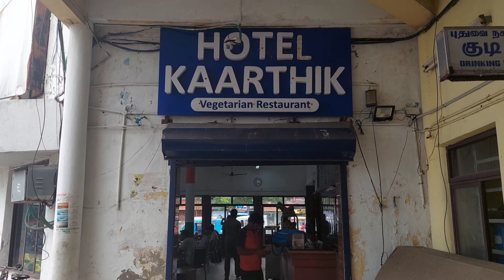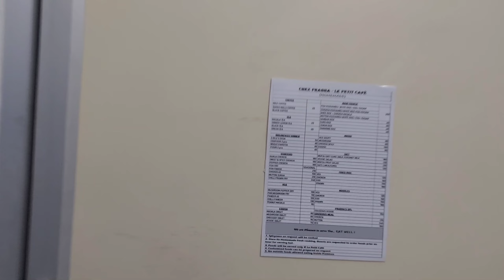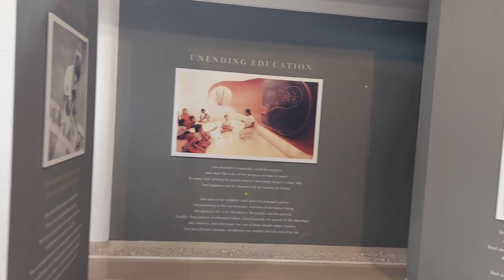Pondicherry full tour Episode 1 | Auroville | French colony | The Telugu Vlogger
In this video you can see below locations as part of Pondicherry full tour episode 1.